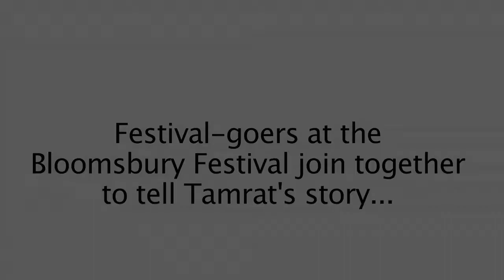Bloomsbury Festival: Tamrat's Story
A film we made at the Bloomsbury Festival. Festival-goers read a few lines of a transcript from an Ethiopian migrant, Tamrat, who has applied for refugee status in the UK. A huge thanks to all our fearless participants, who were happy to tell Tamrat's story without any rehearsal!

A School of Advanced Study, University of London film for the Bloomsbury Festival in collaboration with Bleeding Heart Films and ice&fire.